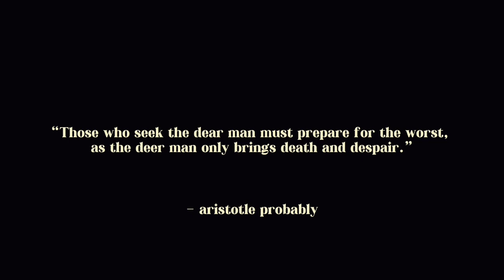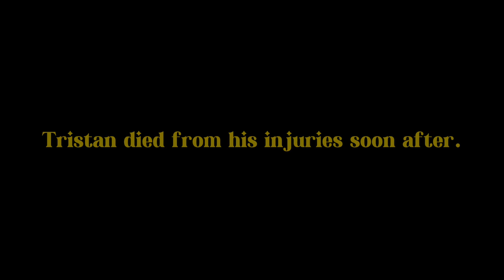THE GREAT HUNT FOR THE DEER MAN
Join Jack, Grant, and Tristan on a journey to find the great and feared Deer Man.

“Oh Deer Man” prod. Will Alexander